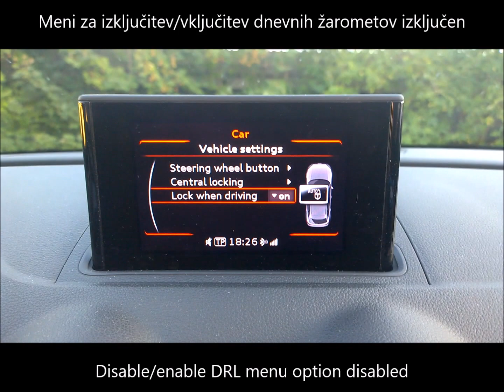Audi A3, MY2014 - DRL menu option activation - vključitev menija za nastavitev dnevnih žarometov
Audi A3 8V, MY2014 has factory enabled day-time-running lights (DRL) (in dependance on country market) that you cannot disable. With enable/disable menu option on navigation screen you can disable/enable DRL lights according to your preference.
Warning: driving without DRL lights may be illegal in some countries.
DRL enable/disable menu option can be enabled on all MQB platform cars (Audi A3, Golf 7, Skoda Octavia 3, Seat Leon 3) and many newer VAG cars (Audi, VW, Seat, Skoda).

Audi A3 8V, letnik 2014 ima serijsko vključene dnevne žaromete, nima pa možnosti za izključitev le teh. Z vključitvijo menija za izključitev dnevnih žarometov na zaslonu navigacije, lahko le te sami izključite/vključite po želji.
Opozorilo: vožnja brez dnevnih žarometov je lahko nelegalna v nekaterih državah.
Vključitev menija za izključitev dnevnih žarometov je možna na vseh avtomobilih platforme MQB (Audi A3, Golf 7, Skoda Octavia 3, Seat Leon 3) in mnogih novejših avtomobilih koncerna VAG (Audi, VW, Seat, Škoda).